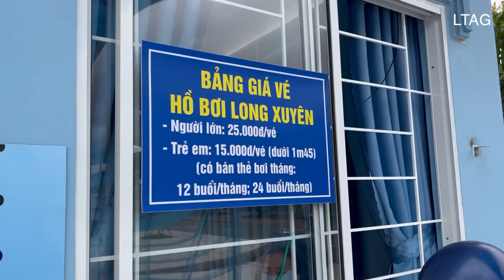Hồ bơi Long Xuyên có mái che, giá vé rẻ, sạch đẹp | Dạy bơi cho trẻ em và người lớn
Hồ bơi thành phố Long Xuyên - Hồ bơi có mái che, giá vé rẻ, sạch đẹp và chất lượng. Có dạy bơi cho trẻ em và người lớn.

Đây là một trong những hồ bơi chất lượng nhất Long Xuyên, giá vé rẻ, sạch sẽ, có mái che, đội ngũ nhân viên cứu hộ thân thiện, có trang bị phao cứu hộ... thích hợp cho các bạn yêu môn bơi lội đến vận động mỗi tuần.

Hồ bơi Long Xuyên ở đâu? Giờ mở cửa hồ bơi Long Xuyên? Giá vé hồ bơi Long Xuyên.

- Mở cửa Thứ 3 đến Chủ nhật hàng tuần (nghỉ ngày thứ 2 để vệ sinh thay nước hồ bơi).
- Giờ mở cửa: sáng 6h - 11h, chiều 14h - 18h. Riêng thứ 7 và Chủ nhật thì sáng 6h - 11h30.
- Giá vé: Người lớn 25k. Trẻ em 15k.
- Địa chỉ: Số 268 Nguyễn Trường Tộ, khóm Bình Khánh 3, phường Bình Khánh, TPLX, An Giang.

Công trình hồ bơi TP.Long Xuyên xây dựng tại P.Bình Khánh bao gồm các hạng mục: hồ bơi lớn diện tích 1.250 m2; hồ bơi trẻ em 112 m2; khu nhà quản lý và các công trình phụ trợ khác...

Tổng mức đầu tư xây dựng công trình trên 22 tỉ đồng; trong đó, ngân sách tỉnh An Giang hỗ trợ 17,1 tỉ đồng, còn lại UBND TP.Long Xuyên đóng góp.

Hồ bơi TP.Long Xuyên được đưa vào sử dụng đã và đang đáp ứng tốt như cầu bơi lội, tập luyện thể dục - thể thao rèn luyện sức khỏe của người dân và tổ chức thi đấu thể thao thành tích cao của tỉnh An Giang.